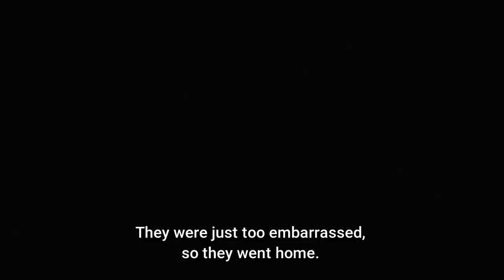Lets Play A Game...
anime Name : Kumichou Musume to Sewagakari/Eps:01
Studios: feel., Gaina

Before doing something and report me , or the video have your rights before give me strike,send me here And I will fix the problem immediately :